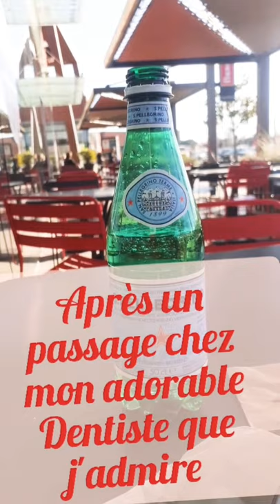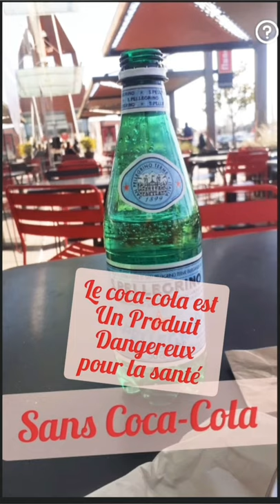Coca-Cola terminé la Sanpellegrino recommandations médicale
Cash Investigation reportage sur le sucre et ses méfaits.

Je suis allé voir mon dentiste, j'aime la profession dentiste, je ne m'en cache pas j'adore mon dentiste et apparemment je ne peux presque plus boire du Coca-Cola parce que ça attaque mes dents.

La Profession "DENTISTE" est la meilleure Profession médicale parce que le Dentiste il permet de bien manger.

donc de l'eau gazeuse maintenant et je recommande désormais à la place de mon Cola que j'adorai et avant les sérieuses recommandations de mon dentiste concernant mes dents je recommande la Sanpellegrino superbe eau gazeuse forte en minéraux.
De toutes façons cette année il me faut faire la liste pour ma santé de ce que je dois arrêter apparemment il n'y aurait pas que le Coca...

Désolé "Coca-Cola" je t'aimais, je te quitte tu me tue les dents voilà pourquoi !